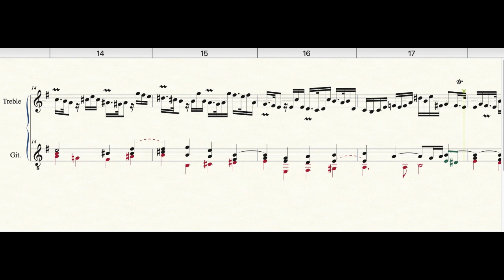Händel Keyboard Sonata in G minor, HWV 580 (Violin/Flute and Guitar)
composed 1894  by  George Frideric Handel (23. Februar 1685 — 14. April 1759)
Original for Organ. Transcribed for Violin and Guitar.
Score can be downloaded for free at IMSLP:
(This is a Computer simulation only, and serves only as an incentive to play also more unknown and arranged music.)--I would be pleased about a like!
--I would be pleased about a like!